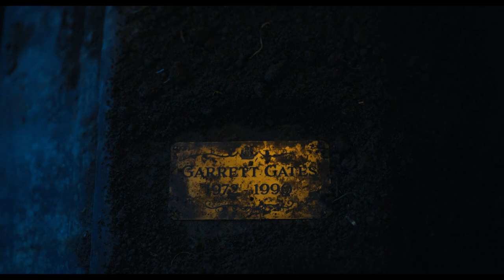Wednesday /Merlina Addams Latino | 1X05 Los Addams en Prisión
En las caricaturas de Addams, que aparecieron por primera vez en The New Yorker, Wednesday y otros miembros de la familia no tenían nombres. Cuando los personajes se adaptaron a la serie de televisión de 1964, Charles Addams le dio el nombre de "Wednesday", basado en la conocida línea de la canción infantil, "La niña Wednesday está llena de aflicción". La idea del nombre fue provista por la actriz y poeta Joan Blake, conocida de Addams.​ Es la hermana de Pugsley Addams (y, en la película Addams Family Values, también la hermana de Pubert Addams), y la única hija de Gomez y Morticia Addams.